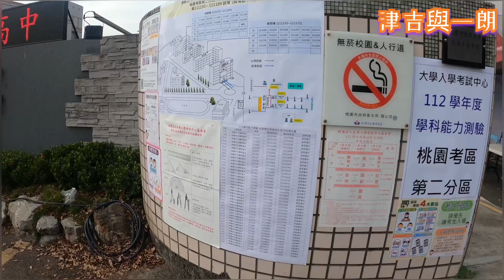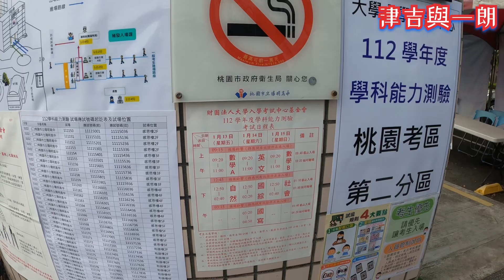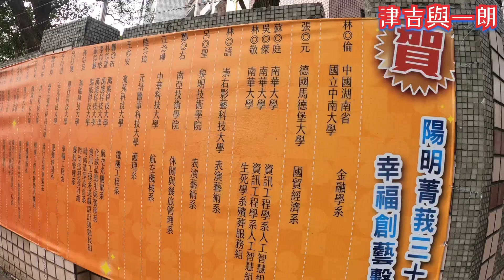《一日考生服務》Part 2:考場踏查玉山公園附近20230112